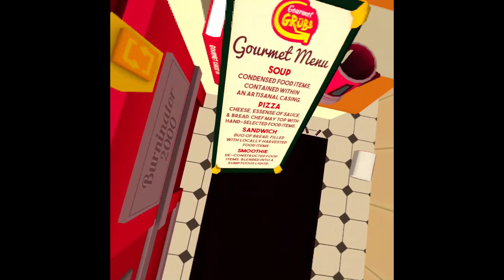Job simulator Gourmet Grub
Sorry audio is bad

First vr video let me know if you any more

Vr headset-oculus quest

Hope to turn into a series